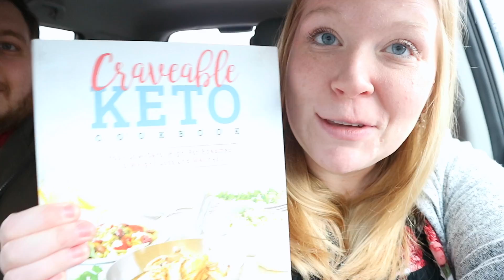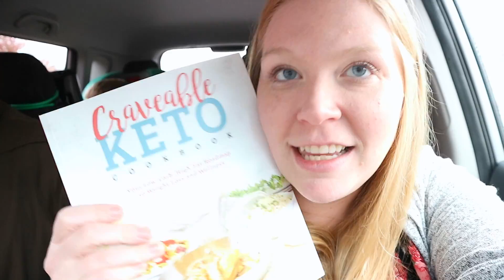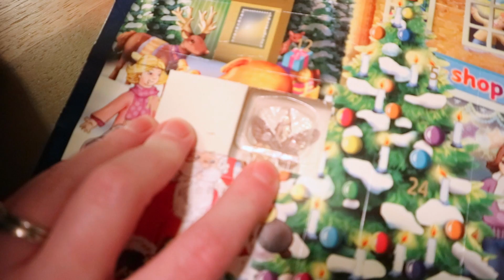Holding Our Breath | Vlogmas Day 9 (12.01.2018)